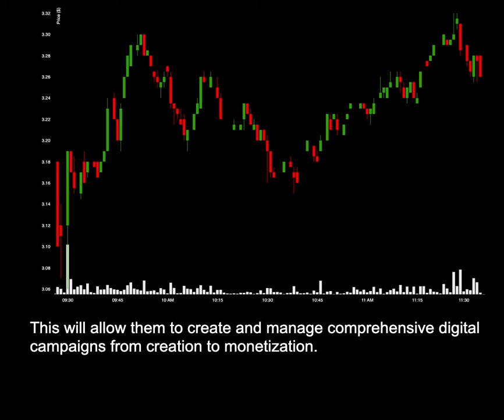NEWS: BBIG Completes Acquisition Of AdRizer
News for BBIG: BBIG Completes Acquisition Of AdRizer